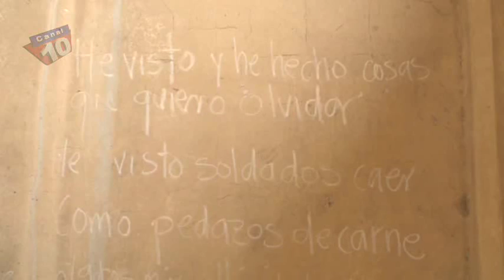Hospital Civil de Tampico